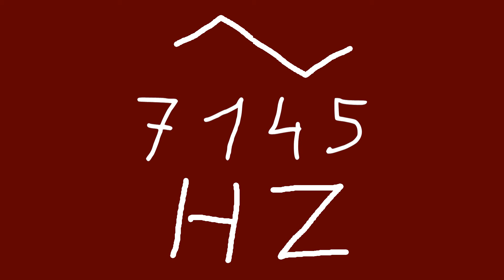7145 hz triangle